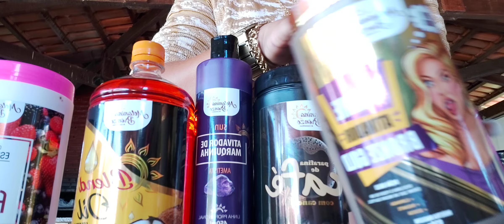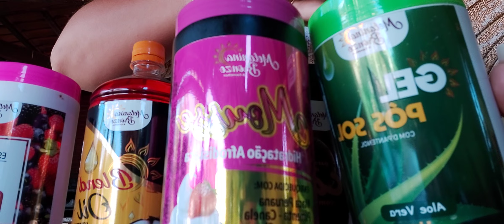mix pele NEGRA MELANINA